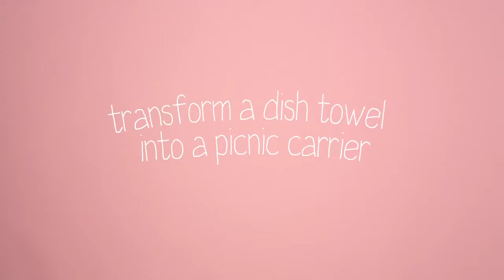How to Make a Tea Towel Picnic Carrier | Tesco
Dining alfresco? Forget the picnic basket – all you need is a tea towel to make a clever sandwich and drink carrier